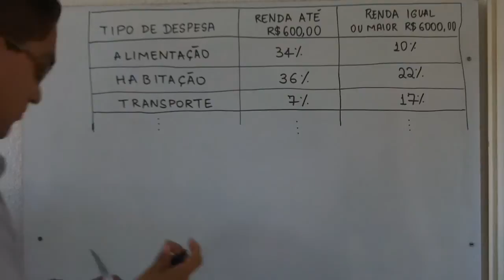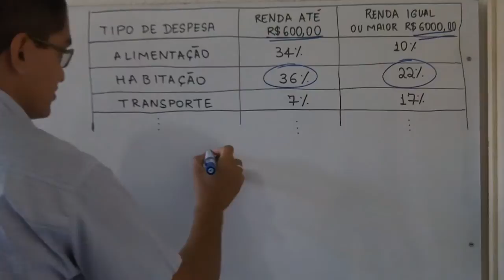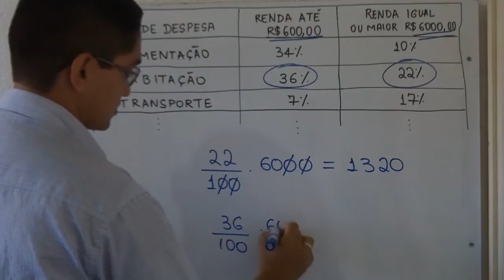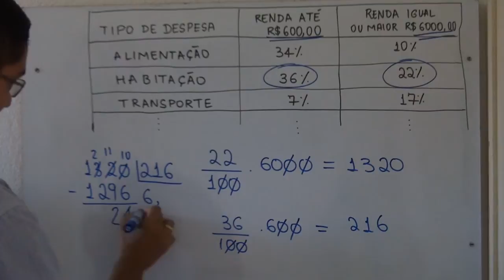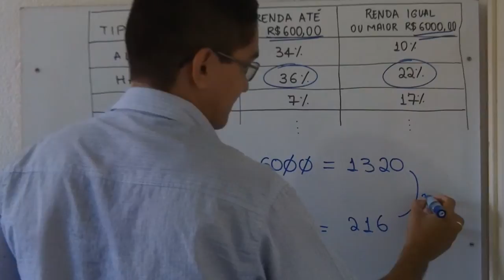Porcentagem (UNIFOR - MEDICINA, 2015.2, Questão 1)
Questão 1

Uma pesquisa feita pelo Instituto Brasileiro de
Geografia e Estatística (IBGE) sobre orçamento
familiar, realizada recentemente, mostra alguns
itens de despesa na distribuição de gastos de
dois grupos de famílias com rendas totalmente
diferentes.
Tipo de despesa Renda até
R$ 600,00
Renda igual ou
maior R$ 6.000,00
Alimentação 34% 10%
Habitação 36% 22%
Transporte 7% 17%
Saúde 5% 6%
Educação 0,4% 6%
Outros 17,6% 39%
Adaptado
Se considerarmos duas famílias com renda de
R$ 600,00 e R$ 6.000,00, respectivamente,
cujas despesas variam de acordo com a tabela
acima, podemos concluir que os valores em
reais gastos com a habitação pela família de
maior renda em relação aos da família de menor
renda são, aproximadamente,
(A) três vezes maiores.
(B) quatro vezes maiores.
(D) seis vezes maiores.
(E) nove vezes maiores.